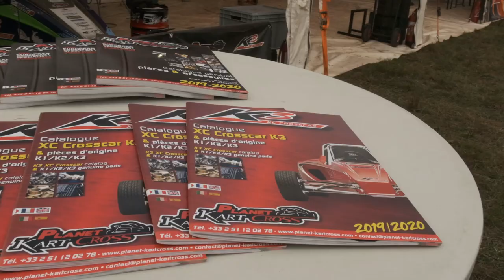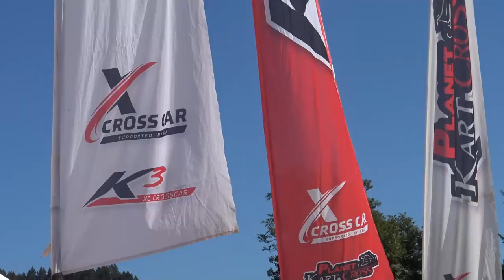Val Comte - Saint Igny 2022 - FIA EUROPEAN AUTOCROSS CHAMPIONSHIP - ROUND 6 | By Szoppe18Video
LICENZA ARTLIST

SOCIAL

Stefano Zoppetti